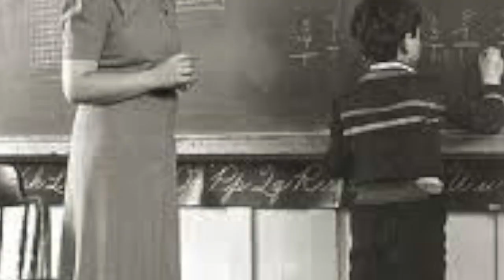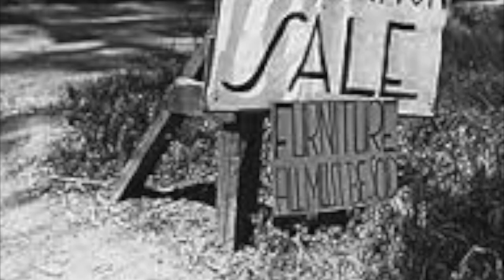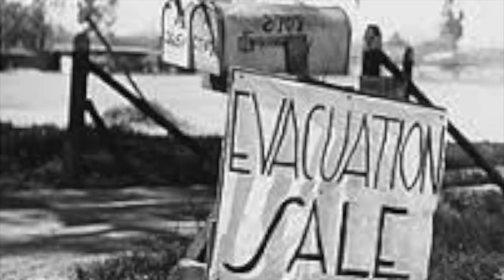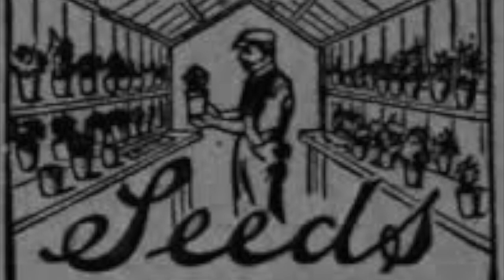Dust Bowl General Store Closed HD 720p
A story told with original music, lyrics, and vintage photographs about depression-era hard times, dust bowl, and mass migration in the 1930s and the parallels with stores and restaurants going out of business.  A general store must close as farmers request credit until their bank loan comes in. Down and out farmers, foreclosures, and small business failures. Hope and desperation.  Told in a Ken Burns type format.